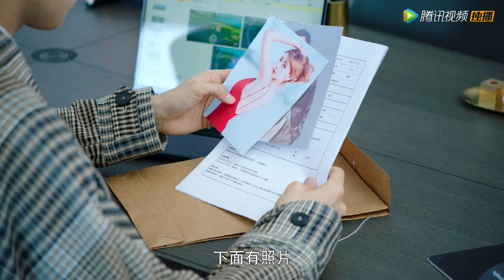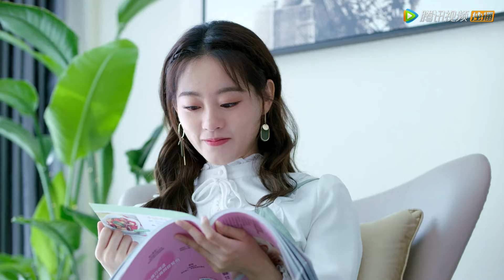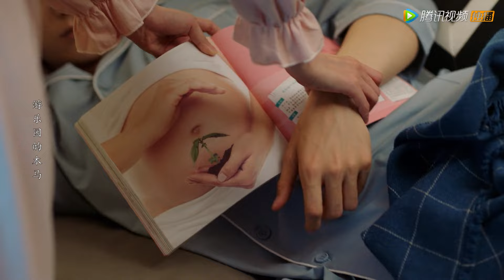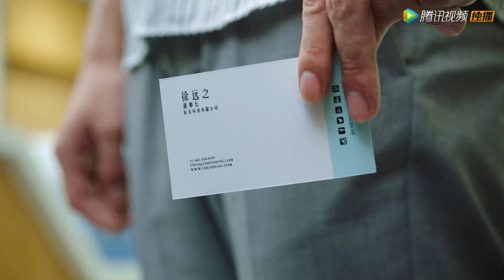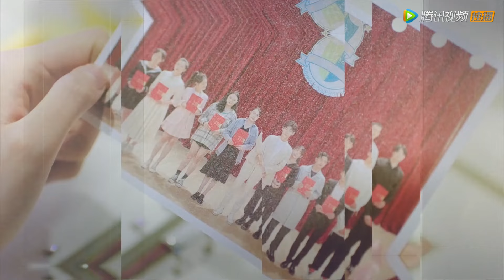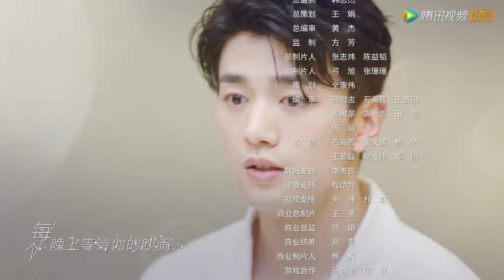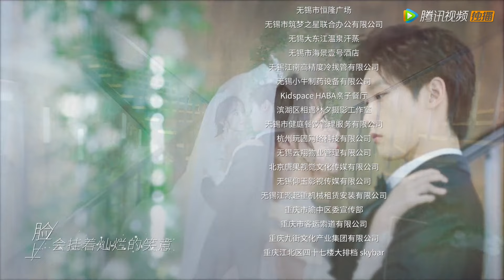ENG SUB《程序员那么可爱 Cute Programmer》EP28——邢昭林，祝绪丹 | 腾讯视频-青春剧场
爱上代码男神姜逸城后，陆漓不仅攻读姜逸城同校+计算机专业，还在心里埋下了一颗程序员种子。陆漓以追求姜逸城为目标，一路复制姜氏学霸之路，却没想到姜逸城的创业公司竟然不招女生。为了近距离拿下大神，陆漓不惜「女扮男装」入职姜逸城公司，开始与傲娇总裁姜逸城斗智斗勇。一次次的打击和身份怀疑让陆漓在公司举步维艰，为了自己的暗恋事业和人生目标，陆漓拼尽一切抓住机会，终于和姜逸城达成一年的契约夫妇。两人在同居中展开甜蜜互动，姜逸城对陆漓渐渐动心而不自知。
☞主演： 邢昭林／祝绪丹
【Synopsis】After falling in love with genius programmer Jiang Yicheng, Lu Li enrolls into the school he once studied at, and also took up the same major - calculus. Setting Jiang Yicheng as her role model in her heart, she achieves good grades in school. However after graduation, she did not expect that Jiang Yicheng's company does not recruit female employees. Lu Li decides to disguise as a man and enter the company. However, she met difficulty both in dealing with Jiang Yicheng's demands, as well as hiding her identity. Finally with her perseverance, she grabbed hold of an opportunity and managed to come to an agreement with Jiang Yicheng. The two would become a "contract couple" and stay together for one year. Slowly, Jiang Yicheng finds himself falling for Lu Li.